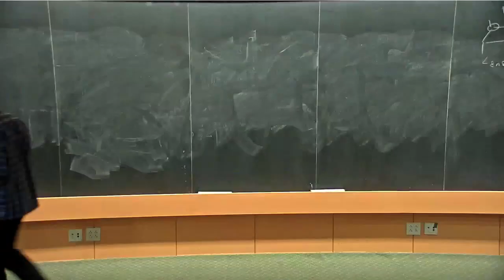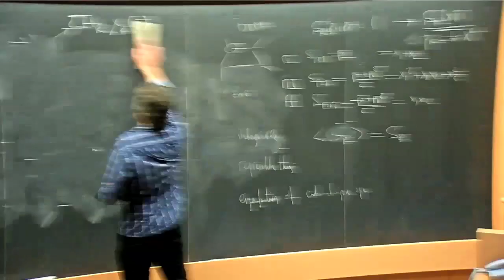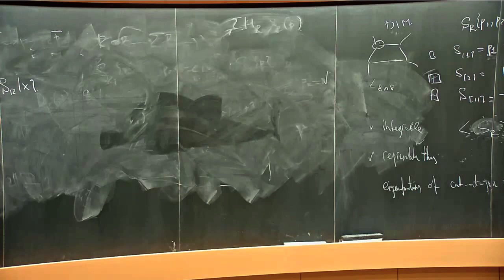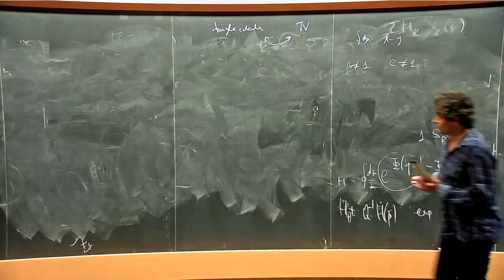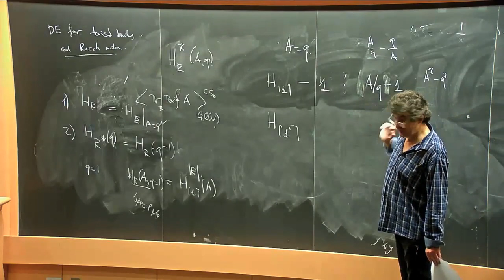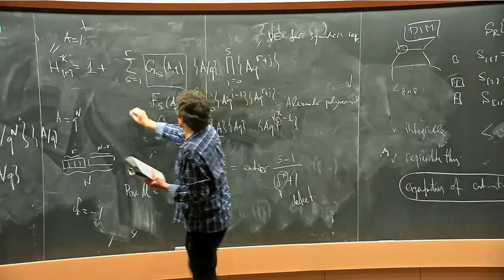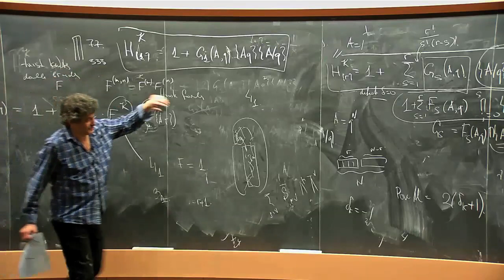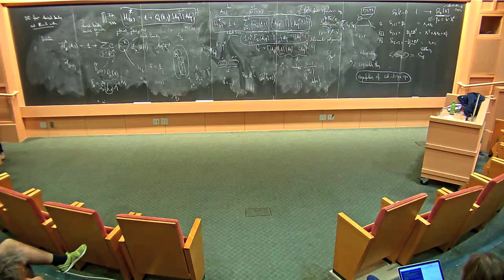Alexei Morozov - On generalizations of Schur functions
Lecture at Quantum Knot Invariants and Supersymmetric Gauge Theories held at KITP, Santa Barbara, Nov5-Dec14, 2018.